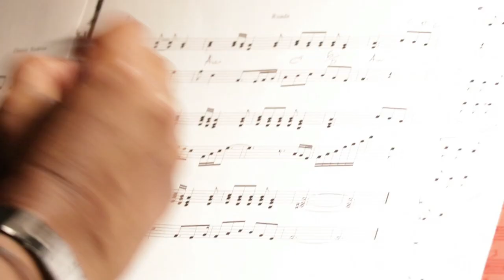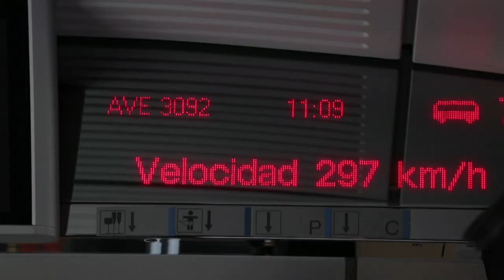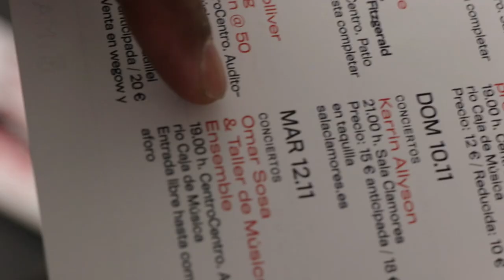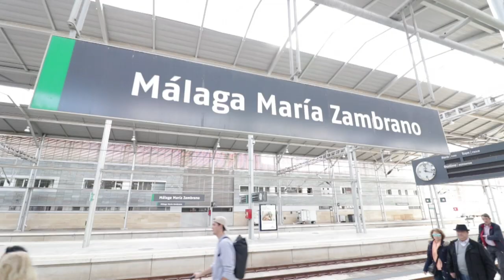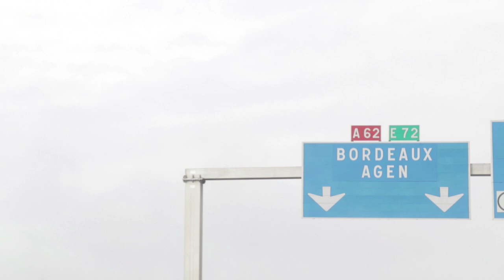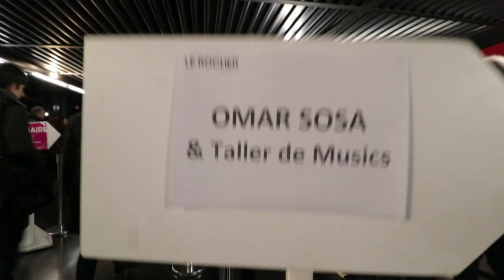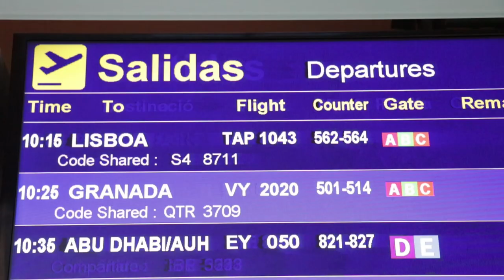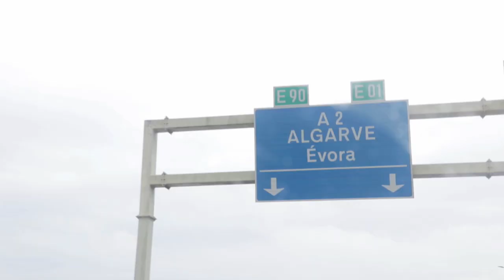El viaje creativo del Taller de Músics Ensemble & Omar Sosa [short version]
2019
Vídeo resumen del proceso creativo de Taller de Músics Ensemble & Omar Sosa.

Varios meses de residencia y ensayos dieron lugar al proyecto Taller de Músics Ensemble & Omar Sosa, y una gira por Madrid, Málaga, Burdeos y Évora.

- 12 de noviembre | JAZZMADRID19 (Madrid)
- 13 de noviembre | San Pedro de Alcántara (Málaga)
- 15 de noviembre | Burdeos (Francia)
- 19 de noviembre | Évora (Portugal)

Pedagogía, jazz y experiencias.
FORMACIÓN:
Omar Sosa - piano, Fender rhodes, electronic, voz
Alan Pribizchuk - bajo eléctrico
Denis Suárez - Batería
Álvaro Mejido - percusión
Marcel Vallés - guitarra
Edu Pons -  Saxo alto y soprano y flauta travesera
Marta Durán - Saxo tenor y voz

Este proyecto se enmarca dentro del programa de movilidad impulsado por el Taller de Músics y Acción Cultural Española (AC/E).